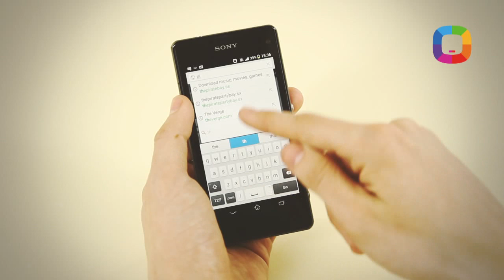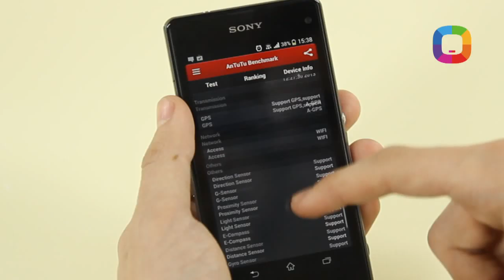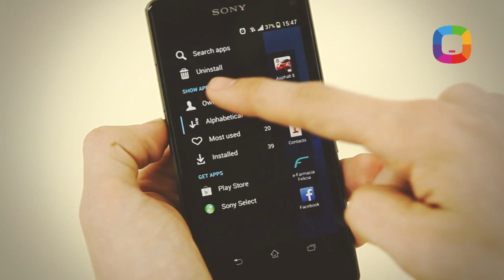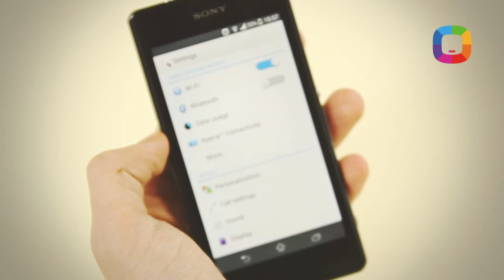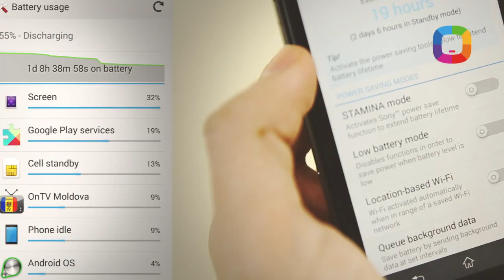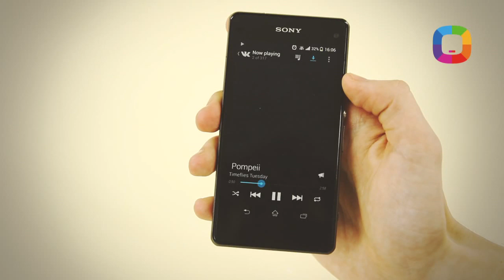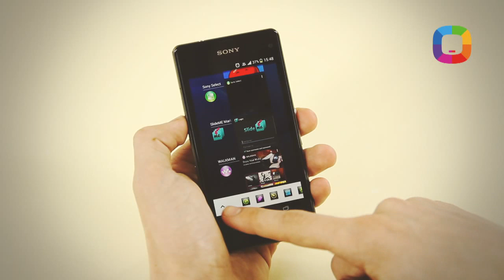26. Sony Xperia Z1 Compact Review (Română)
Am analizat design-ul, display-ul, cât de repede operează și / sau deschide un website, ce jocuri rulează, ce benchmark atinge, cât rezistă bateria și cum fotografiază! Toate în noua ediție a emisiunii „Laboratorul Darwin". Urmărește-ne pe Facebook

Prezentator: Victor Țurcan (Pro Grafics)
Producător: Victor Nicolaescu (Pro Grafics)
Director de Imagine: Roman Sturza (Pro Grafics)
Product Manager GSM: Victor Soltan (Darwin)
Coordonatorii proiectului: Vadim Buzdugan & Ion Botnaru (Darwin)